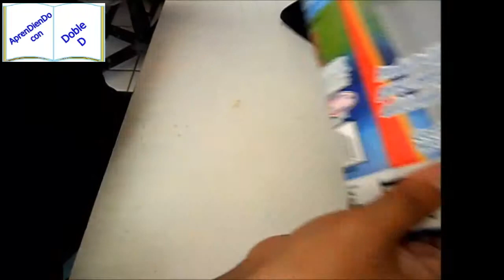BOLSO DE FOAMI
Aprendiendo a elaborar un bolso expres.

Manualidad super fácil y económica para que combine con tu vestido.

Gracias por ser parte de esta comunidad de aprendizaje.

Comenta que te gustaría aprender en un futuro vídeo.

Te deseo aprendizaje y éxito en la vida; pero sobre todo, Amor!!

"La ti da" FreeMusic by C´